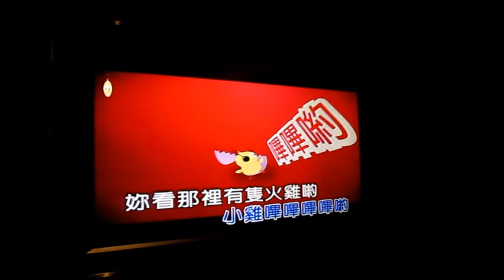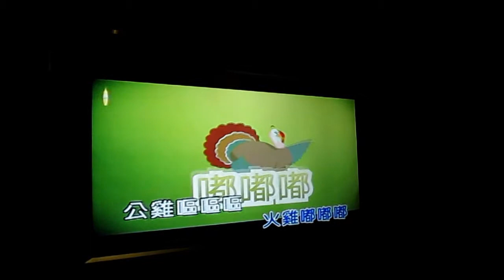張雯雯斷氣試唱神曲~小雞嗶嗶